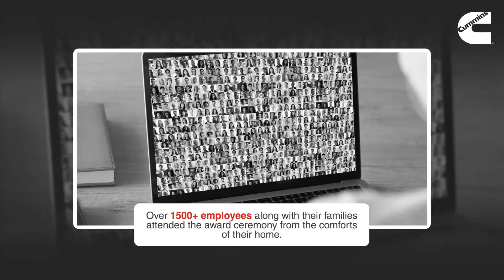Cummins Excellence Awards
Times have been challenging but that did not taint our spirits! We, at Cummins, always strive to create an environment where employees feel appreciated and valued. As we are closer to the year ending, we were keen to acknowledge the employees who have demonstrated the core values of Cummins through their hard work.